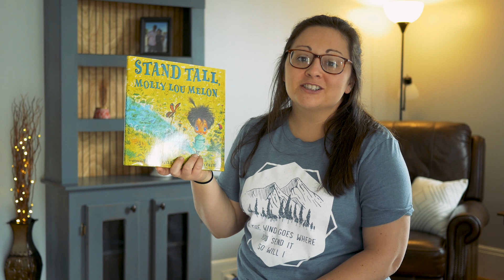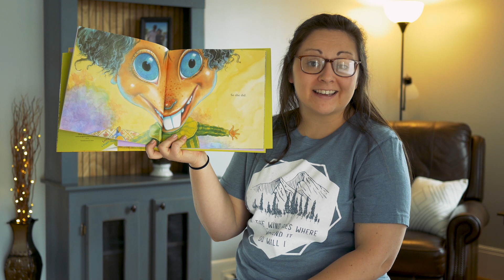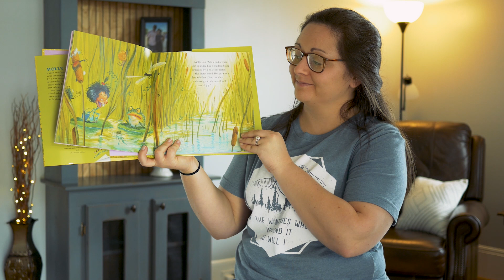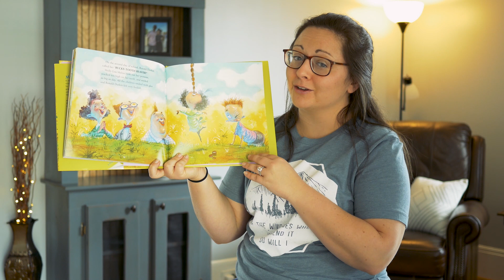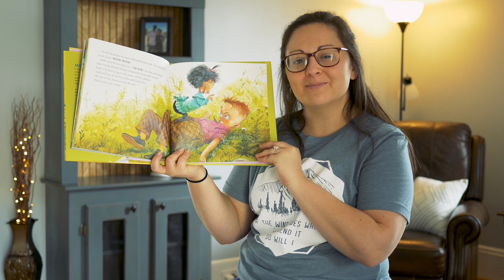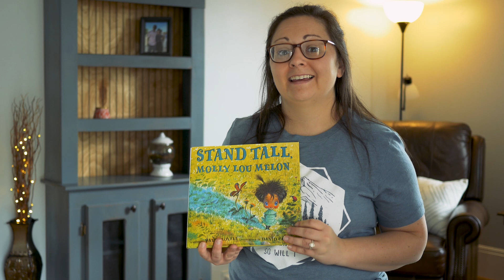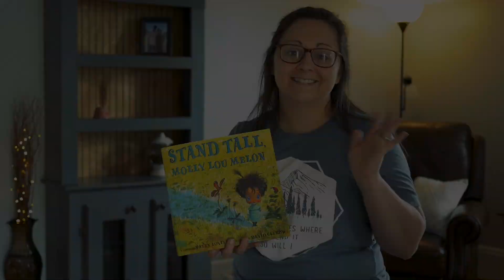Stand Tall, Molly Lou Melon by Patty Lovell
eLearning Wednesday April 29th